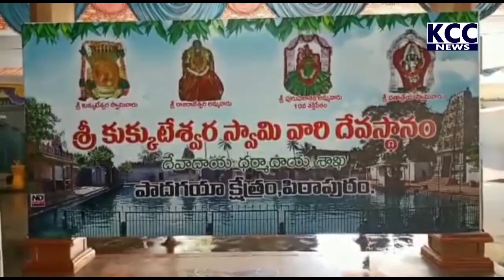PTP RADHAOTASAVAM || 03-03-2022 KCC NEWS